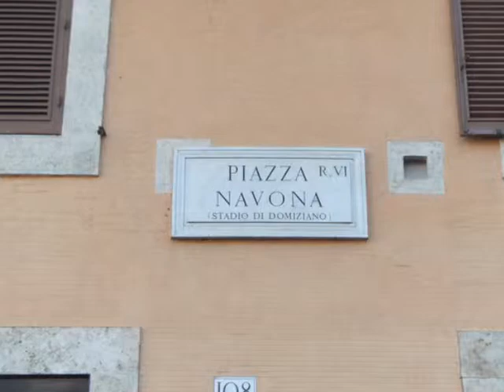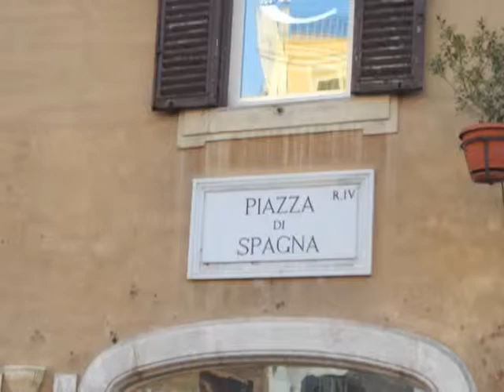Roma capoccia :D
"Quanto sei bella, Roma"!
Una città del cuore è proprio questa: è il punto di incontro tra me e la mia migliore amica, Doppelgänger e anima gemella!